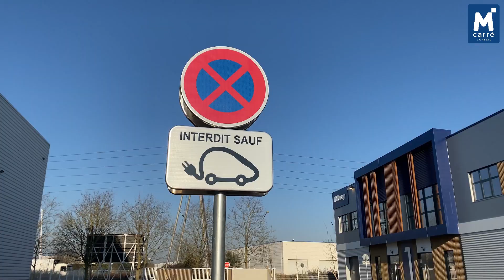🎬 [vidéo] : St Michel/Orge : locaux d’activité neufs à louer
Découvrez en vidéo votre future implantation au sein d’un programme neuf de standing, certifié BREEAM Very GOOD.

MCarré Conseil vous propose à la location des lots mixtes d’activité avec bureaux d’accompagnement, divisibles à partir de 533 m² bénéficiant d’un accès rapide à la Francilienne N104.

⭐️ Quels sont les points clés de ce bien ?
✅ Hauteur libre : 7,6 m
✅ 1 porte de plain-pied électrique / lot
✅ Bureaux : climatisation réversible
✅ 5 à 6 emplacements de parking par lot
✅ Bornes de chargement pour voitures électriques
✅ Site clos et sécurisé
✅ Arrêt de bus devant le site

Si vous souhaitez plus de renseignements sur cette offre ou planifier une visite, contactez Ludovic LEPRETRE

Découvrez d’autres biens sur notre site internet et suivez notre page LinkedIn pour rester informé des dernières actualités 🤝 🏢